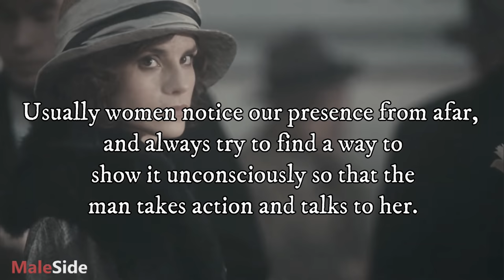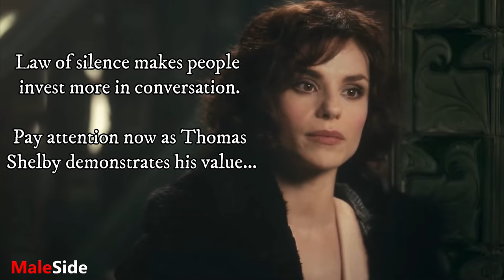How to Seduce a Woman NATURALLY... (Be Calm...) - Tommy Shelby Peaky Blinders Body Language Analysis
How to Seduce a Woman NATURALLY... (Be Calm...)

Learn in this video how to conquer a woman in a natural way...

If you are looking for:
How To Become a Millionaire, how to make money, Index Fund, Investing For Beginners, knowledge about the human mind, money, prosperity and spirituality, click here!

This video is for people interested in:

. How To Attract A Woman
. how to seduce a woman
. How To Conquer a woman
. Seduction, Attraction,
. How to Attract Girls
. How to attract Women
. body language analysis
. body language tips
. thommy shelby body language analysis